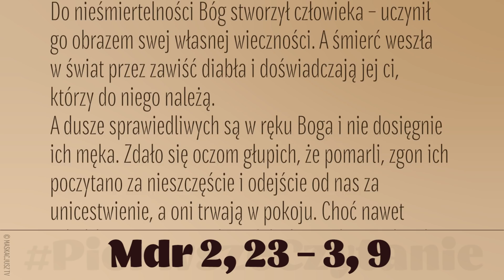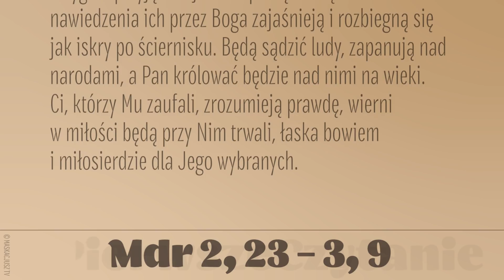PierwszeCzytanie | 12 listopada 2019 | (Mdr 2, 23 – 3, 9)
12 listopada 2019
(Mdr 2, 23 – 3, 9)
Do nieśmiertelności Bóg stworzył człowieka – uczynił go obrazem swej własnej wieczności. A śmierć weszła w świat przez zawiść diabła i doświadczają jej ci, którzy do niego należą.
A dusze sprawiedliwych są w ręku Boga i nie dosięgnie ich męka. Zdało się oczom głupich, że pomarli, zgon ich poczytano za nieszczęście i odejście od nas za unicestwienie, a oni trwają w pokoju. Choć nawet w ludzkim rozumieniu doznali kaźni, nadzieja ich pełna jest nieśmiertelności. Po nieznacznym skarceniu dostąpią dóbr wielkich, Bóg ich bowiem doświadczył i znalazł ich godnymi siebie. Wypróbował ich jak złoto w tyglu i przyjął ich jak całopalną ofiarę. W dzień nawiedzenia ich przez Boga zajaśnieją i rozbiegną się jak iskry po ściernisku. Będą sądzić ludy, zapanują nad narodami, a Pan królować będzie nad nimi na wieki.
Ci, którzy Mu zaufali, zrozumieją prawdę, wierni w miłości będą przy Nim trwali, łaska bowiem i miłosierdzie dla Jego wybranych.